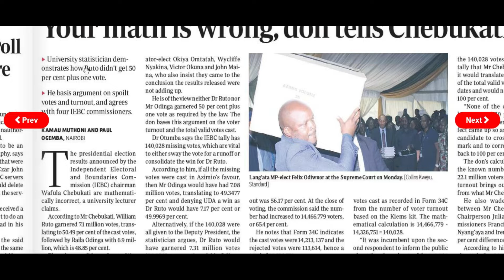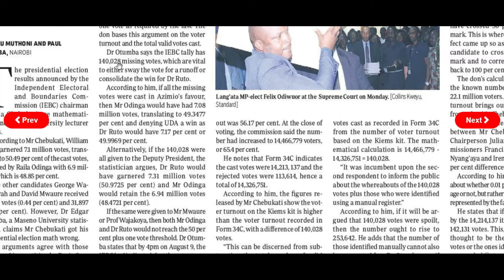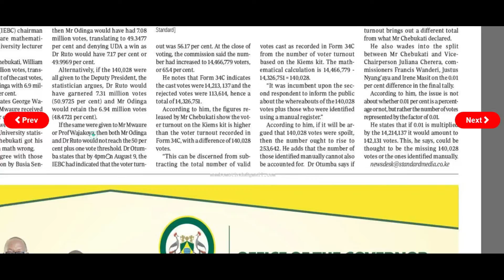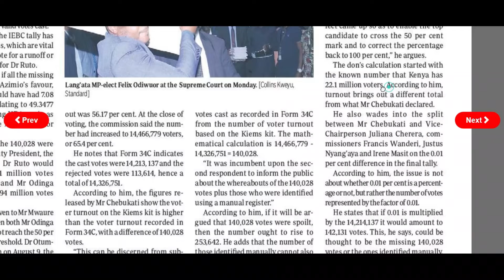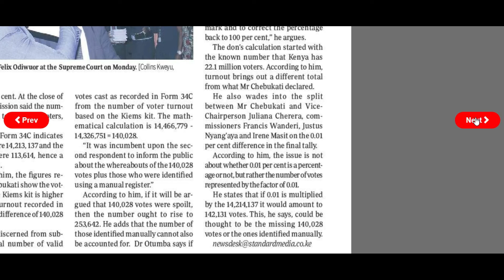Standard Newspaper Today: University Professor Proves That Cherera Was Correct!!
After she became the laughing stock on social media accounts since that infamous press confrence, it turns out that Cherera could actually been correct about her 0.01% calculation. This is according to a university professor, who is a specialist in statistics.